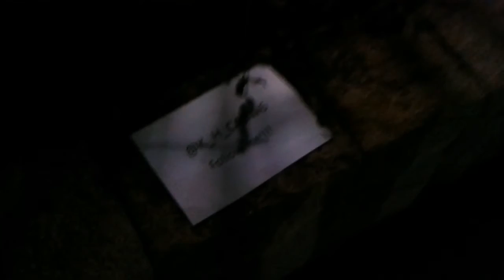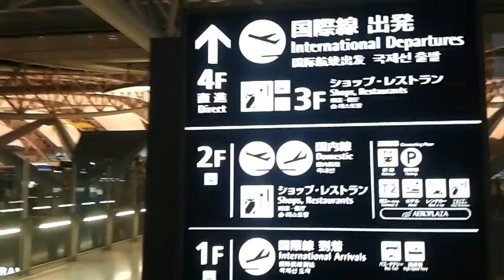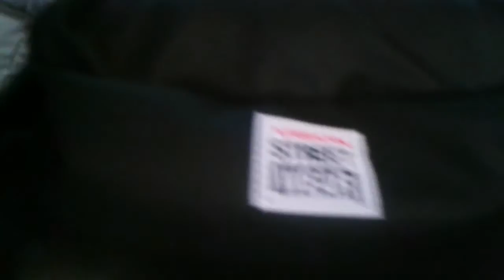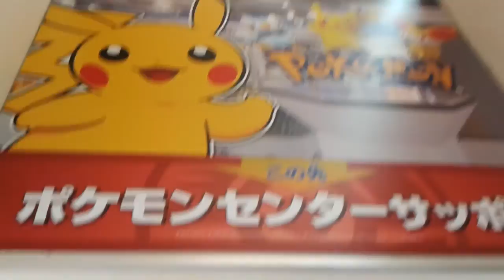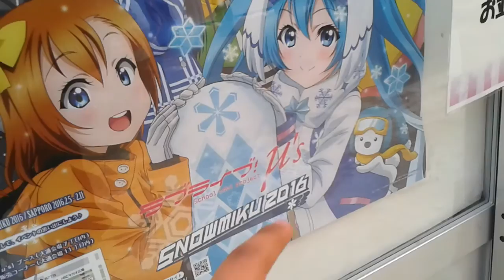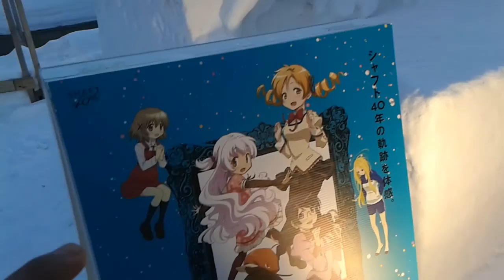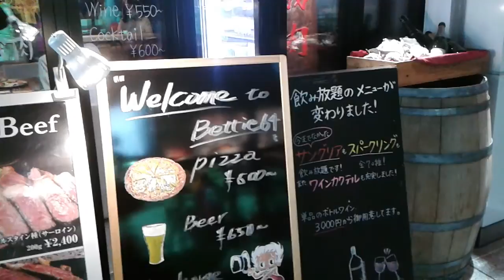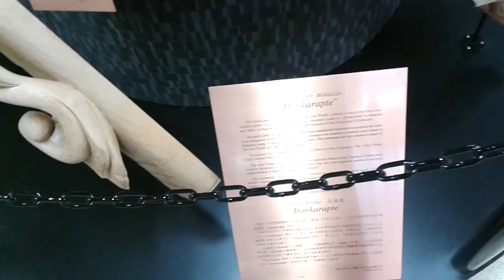Adivina, adivinador... - ¡Un Ecuatoriano en Japón!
Sábado, 06 de Febrero del 2016

No hagas trampa y escribe lo primero que piensas que hice este día ^^

- Me levanté y salí muy temprano
- Me fui al aeropuerto
- La miniatura del video muestra claramente en inglés: "Salidas Internacionales"...

¿Qué te imaginas?

Te lo dejo :D

Comenta y comparte ¿Yap? ^^